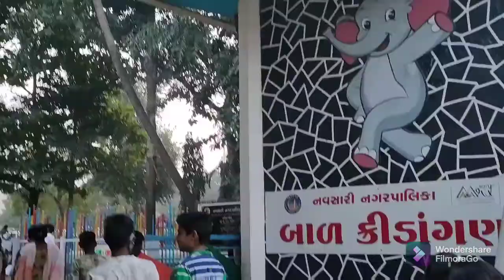Today Navya very happy 😁|| 1st time Park 🏞️|| Breakfast Khaman Dhokla || Panipuri 😋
Navya very happy